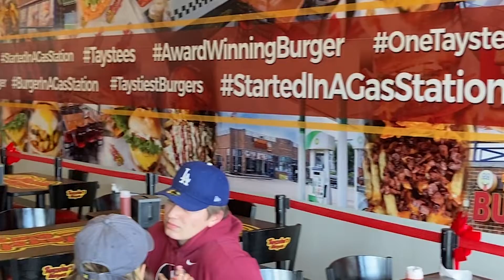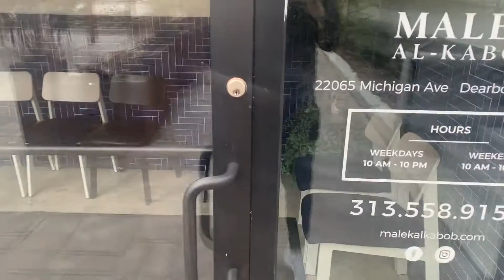Drove 4Hrs Just for Taystees - Taystee's Burgers - Dearborn, Michigan - Halal Burgers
In this video my family drove 4 hours to Dearborn, Michigan just to try Taystee's Burgers. It was a very quick trip, just 2 days trip during spring break. They enjoyed a lot. Also, Visited other places while they were there such Sheeba Restaurant, Shatila Bakery and Malek Al Kabob

Drove 4Hrs Just for Taystees

4 Hours trip just to eat food